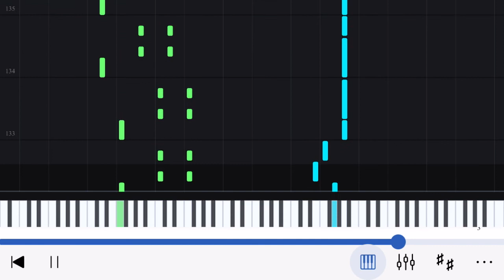Ei Kathati Mone Rekho (Rabindra Sangeet) Piano Tutorial by Arup Paul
Piano Tutorial:

Song: Ei Kathati Mone Rekho
Composer and Lyricist: Rabindranath Tagore
Piano Arrangement and Chord Progression: Arup Paul

NB: If anyone wants to use the audio or video in their channel kindly mention my name and link of this video in your description.